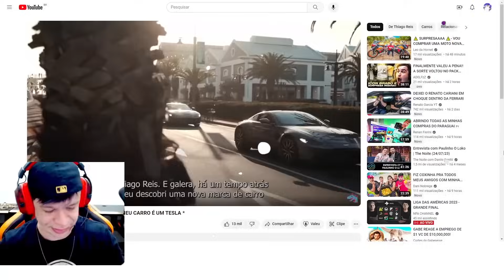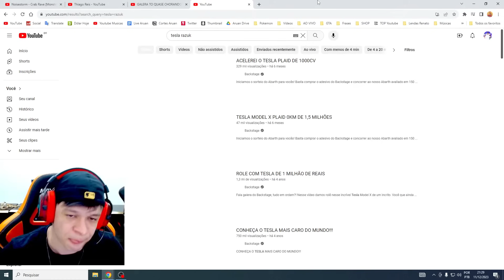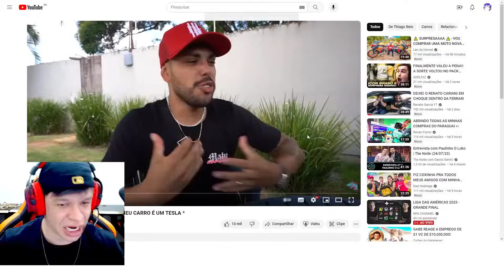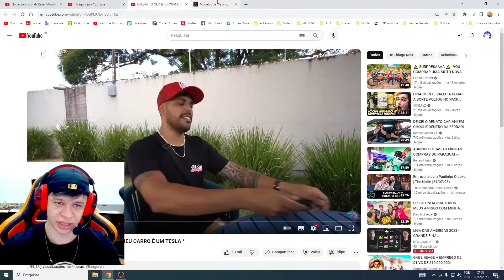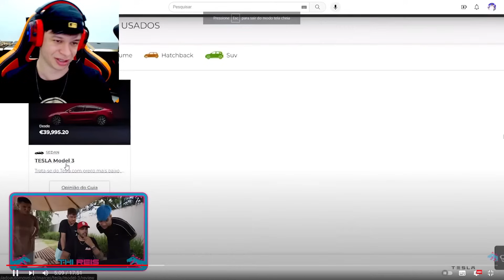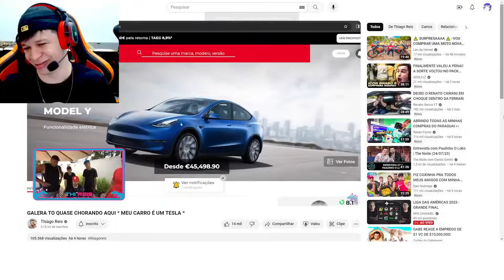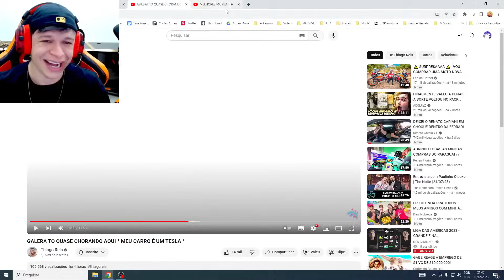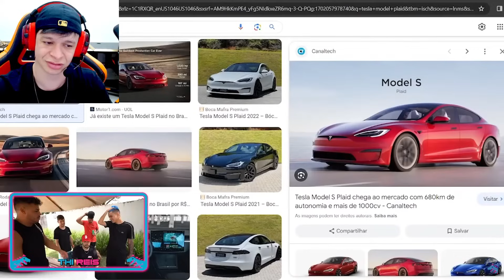ARUAN REAGE: GALERA TO QUASE CHORANDO AQUI *MEU CARRO NOVO É UM TESLA* (THIAGO REIS)-Cortes do Aruan